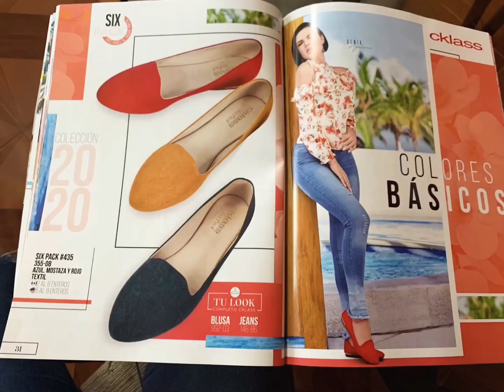Nuevos Catálogos cklass Primavera-Verano 2020/ Catálogo Duo y Six Pack